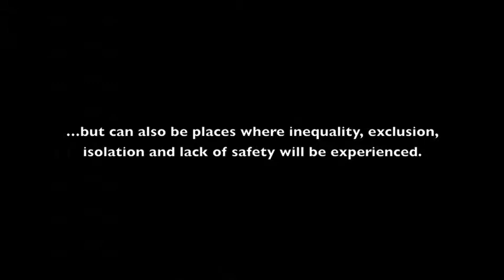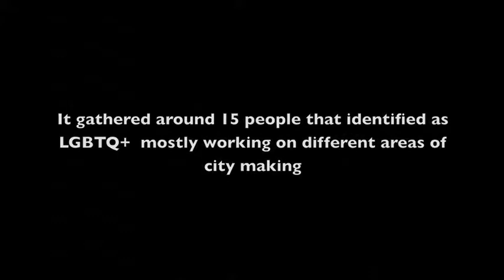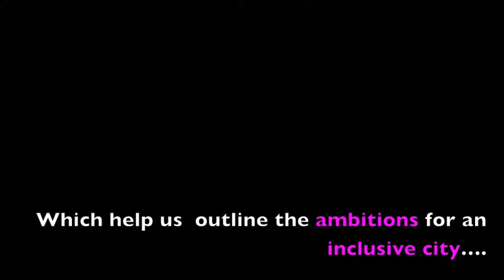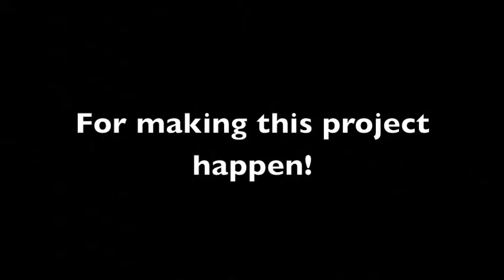The Inclusive City: an LGBTQIA+ Perspective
A short video from the YU Small Grants Scheme project looking at inclusive cities from an LGBTQ+ perspective by Mariangela Veronesi